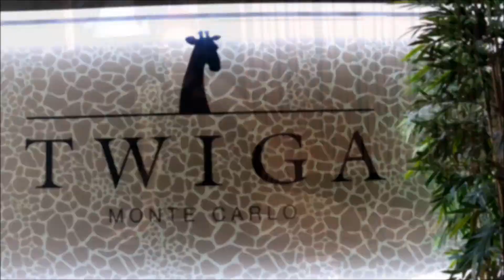Miss Monaco photo shoot at Twiga Monte-Carlo I Horthense Gauthier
The video is made by the Miss Monaco team during an official photo shooting at Twiga Monte Carlo